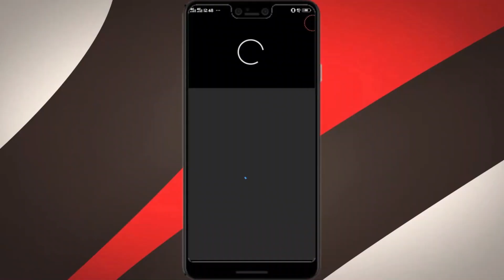Powerful Soap For Full Body & Face | Hand Feet & Private Part Whitening | Rang Gora Karne Ka Tarika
Hi Beautiful,
Today I Tech You That How Do You Make Skin Whitening Full Body Hand Feet Whitening Soap at Home .
I Hope This Soap Is Really Work For You,

whitening soap
skin whitening soap
be styling
body whitening soap
whitening soap banane ka tarika
rang gora karne ka tarika
hydrogen peroxide skin whitening
best whitening soap
sabun banane ka tarika
whitening soap homemade
best soap for skin whitening
whitening soap for face and body
rang gora karne wali cream
rang gora karne wala sabun
homemade whitening soap
full body whitening treatment at home
ammonia solution for skin whitening
hath paon gora white karne ka tareeqa
skin white soap
body whitening
soap whitening skin
skin whitening
hydrogen peroxide and ammonia for skin whitening
gora hone wala sabun
gora hone ka tarika
best soap
skin whitening soap homemade
whitening cream
private part ko gora karne ke liye kya karna chahiye
best body whitening soap
soap for skin whitening
ammonia
gora karne wala sabun
puri body ka rang gora karne ka tarika
how to make whitening soap at home
full body whitening soap at home
hydrogen and ammonia for skin
face white karne ka tarika
homemade soap for skin whitening
whiting soap
rang gora karne ke totke
saban banane ka tarika
gora hone ka sabun
face whitening soap
body whitening soap homemade
rang saaf karne ka tarika
which soap is best for skin whitening
rang gora karne wali cream name
skin whitening cream
beauty soap banane ka tarika
hath paon gora karne ka tarika
whitening body wash
fairness soap
glutamax soap
homemade skin whitening soap
best whitening cream
dove soap for face
full body whitening cream
dove sabun se gora hone ka tarika
glutathione soap
soap banane ka tarika
face ko gora karne ka tarika
glutathione skin whitening soap
skin soap
whitening body soap
whitening soap for body
bleach karne ka tarika
hath gora karne ka tarika
hath or paon ko gora karne ka tarika in urdu
skin white
chehra saaf karne wala sabun
dove soap for whitening skin
full body whitening drink
hathon ko gora karne ka tarika
soap
body banane ka tarika
full body ko gora kaise kare
full body white
hydrogen ammonia
rang gora karne ka formula
skin white sabun
white soap
gora
rang gora
rang gora karne ki cream
rang white karne ka tarika
ammonia solution
be styling skin whitening
best soap for face
dove soap
how to make whitening soap